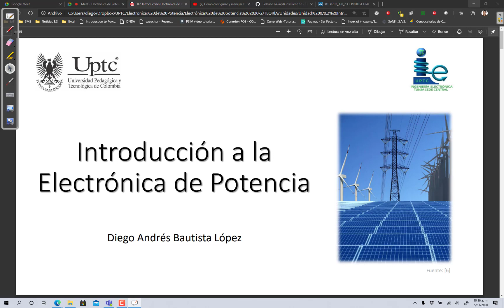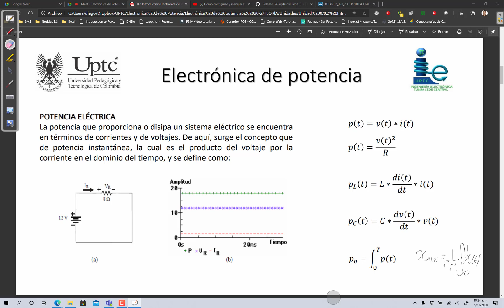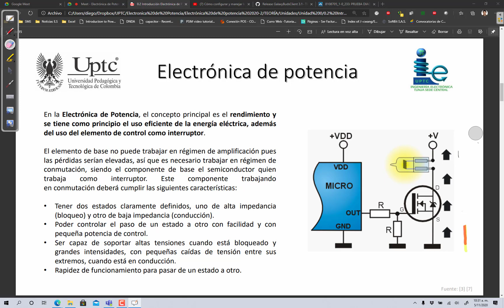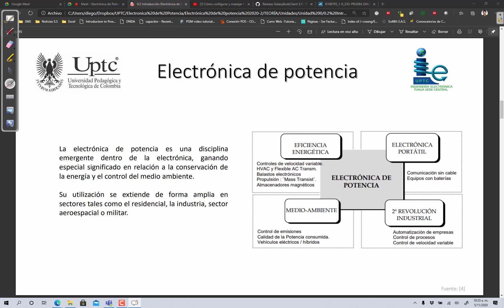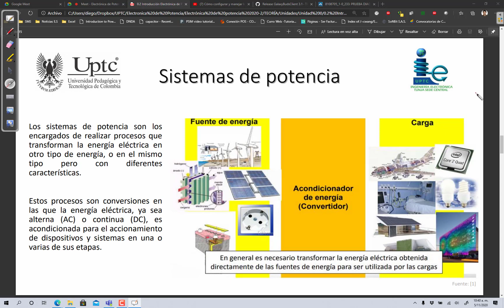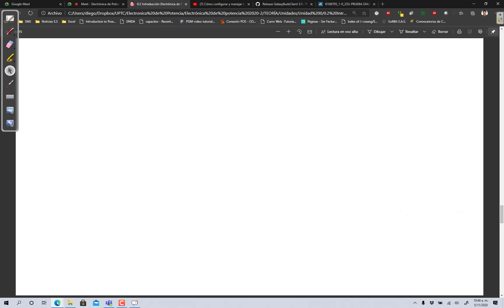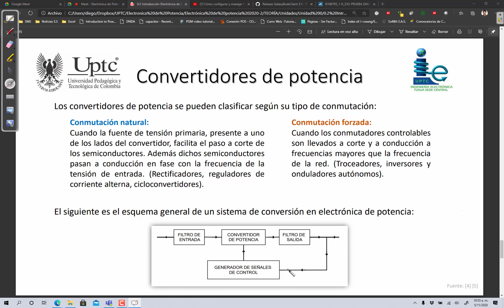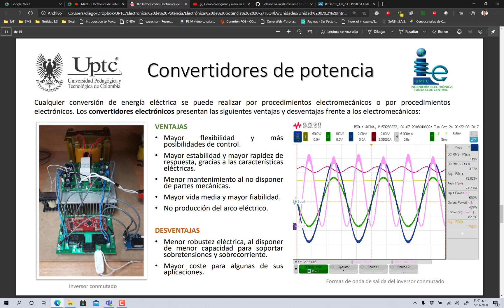0.2 Introducción Electrónica de Potencia - Electrónica de Potencia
Escuela Ingeniería Electrónica UPTC.
Electrónica de Potencia.
Clase Nro 1